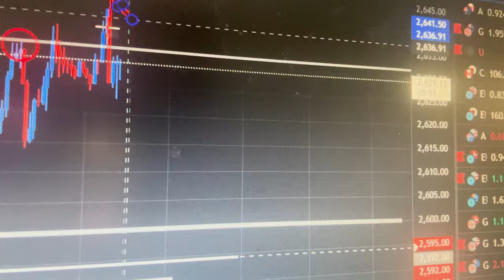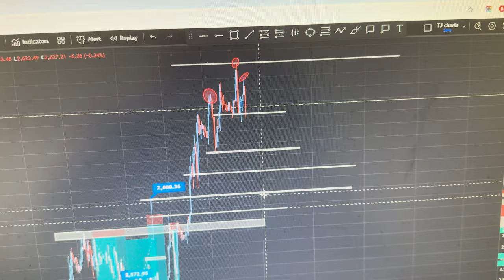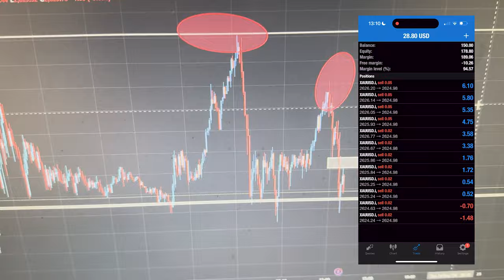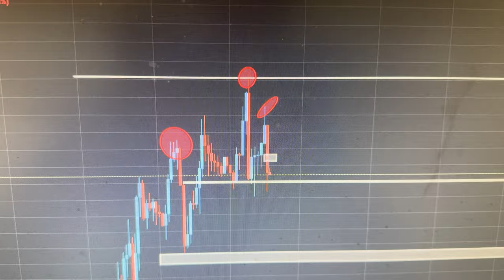Forex Trader Does the 75 HARD Challenge | Flipping $50 To $150 In One Day! (DAY 9)